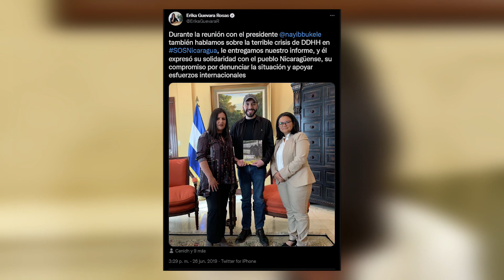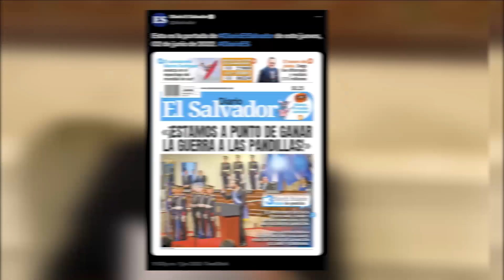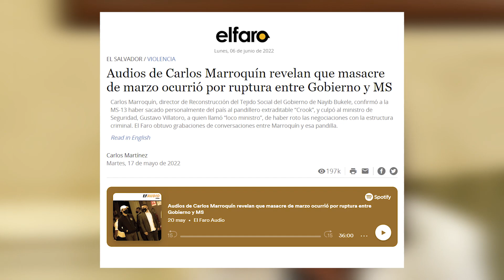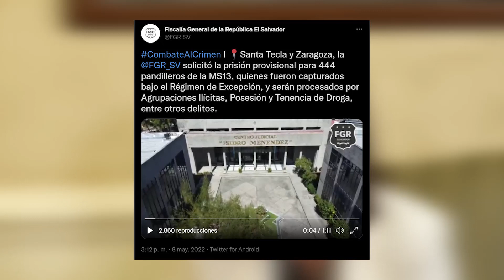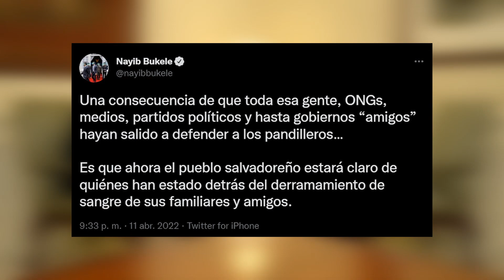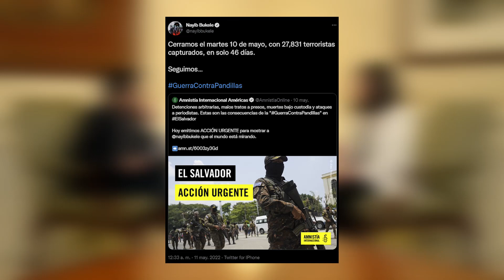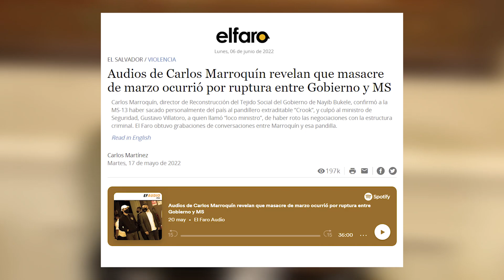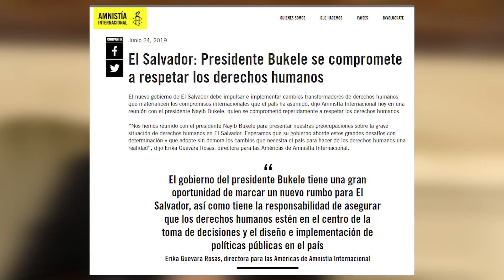Amnistía Internacional: "detenciones del Régimen de Excepción tienen enfoque clasista y racista"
Erika Guevara-Rosas, directora de las Américas de Amnistía Internacional habló con Focos y reaccionó a las medidas del régimen de excepción implementado en El Salvador por el presidente Nayib Bukele desde finales de marzo. La abogada defensora en derechos humanos reprochó la complicidad de los poderes Legislativo y Judicial en una práctica sistemática que, según la organización internacional que preside, ha violado una serie de derechos humanos bajo un enfoque racista y estigmatizador.